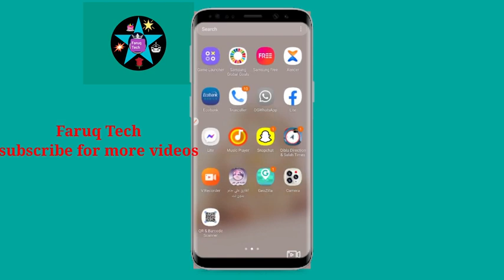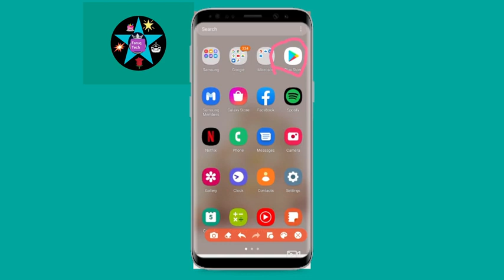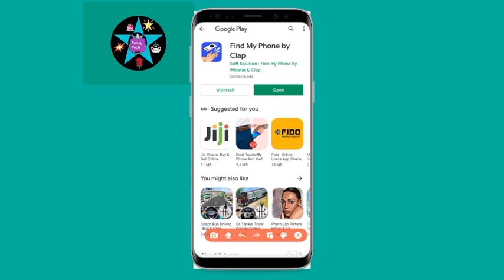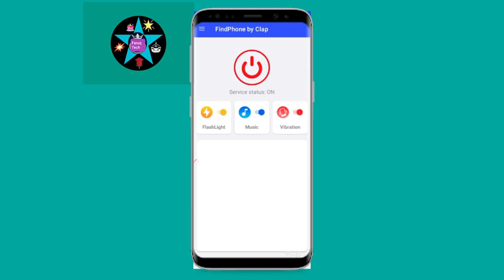Waow wonderful video